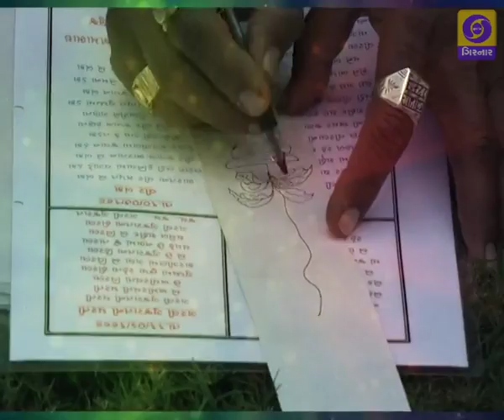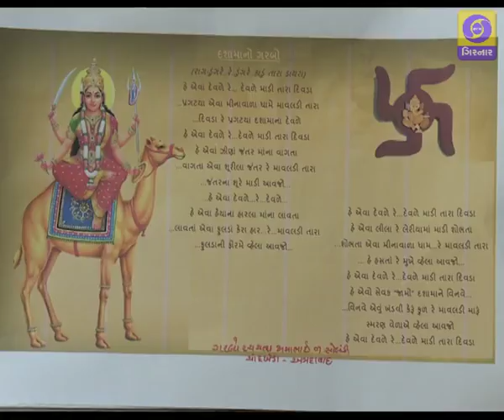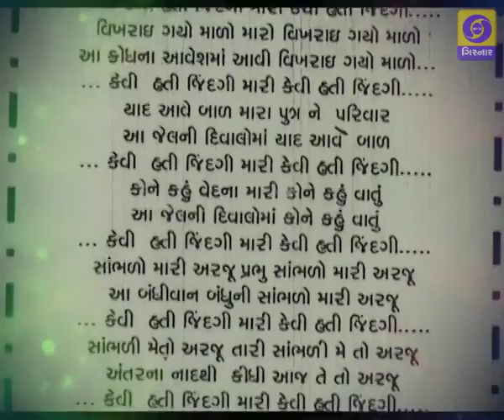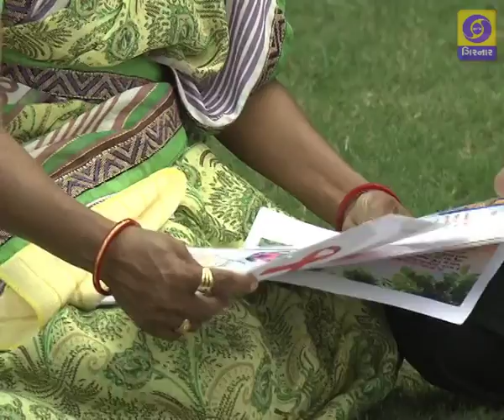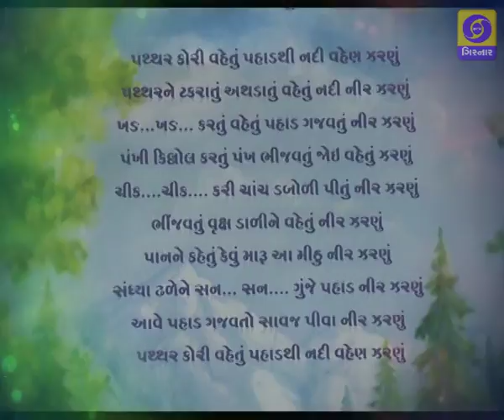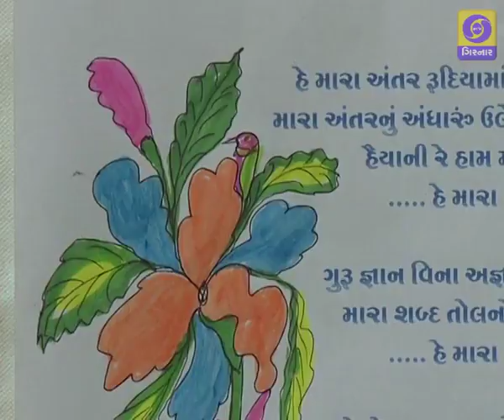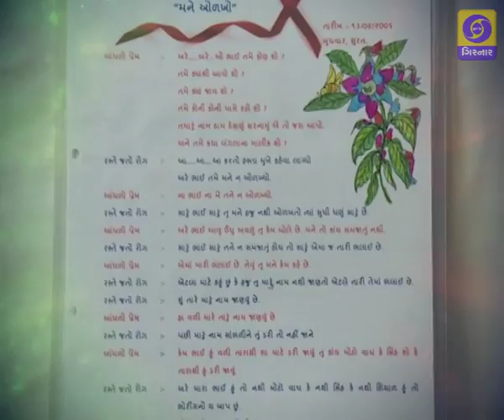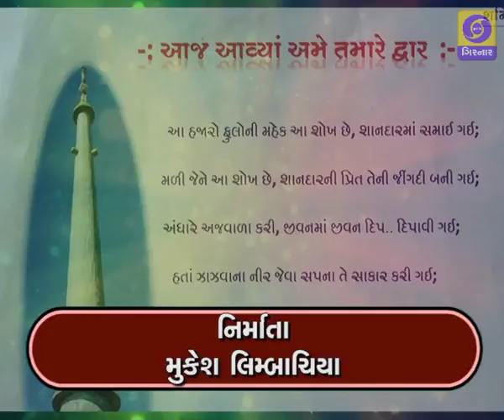Aa Shokh Chhe Shandaar - Jamabhai Solanki | Shokh - Kavita, Bhajan ane Painting Karwano